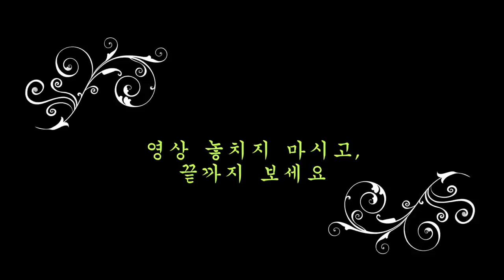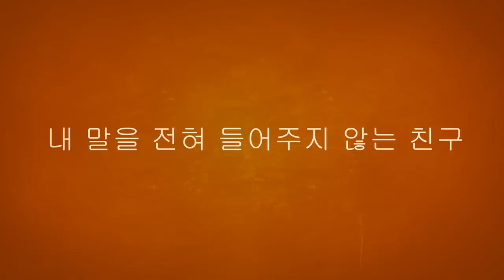미국에서 버려야 할 친구, 6가지 조건 -그런 친구, 한두명 안보고 살아도 괜찮습니다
우리는 살면서 사랑하는 사람보다는, 좋은 친구가 더, 필요할 때가 있습니다.
만나기 전부터 가슴이 뛰고, 곁에 있다는 사실만으로도 편안하게 느껴지는 그런 사람이 더 그리울때가 있죠?
하지만, 미국이민 생활을 시간가는지 모르고 지나오며, 어렵게 만든 몇몇의 친구, 때론 친구라 생각하기도 싫을만큼 날 힘들게 하고, 때론 옆집 이웃보다 못한 친구가 되어질 때가 있습니다.
오늘 영상에서는, 미국에서 살면서 ' 꼭, 버려야 할 친구조건~' 그리고 ' 한 두명 안보고 살아도 될, 범주안에 드는친구’ 란 어떠한 친구인지 여러분들과 함께 생각해보는 '뉴욕 키다리쌤과 Talk'의 시간을 가지면 합니다.

1.미국 삶속에 모습 이모저모
2.한국 삶속에 모습 이모저모
3.미국에서 꼭 알고 살아야 할 정보
4.키다리 쌤과 Talk
5.키다리 쌤과 Business 엿보기
6.구독자 사연 소개
7.Road Driving
8.뉴욕 키다리 쌤과 실시간 만남